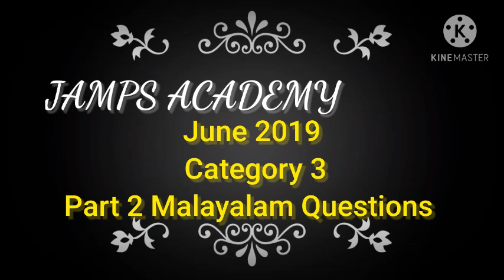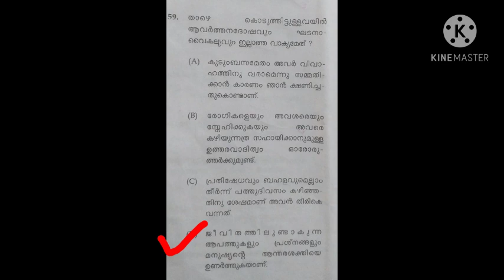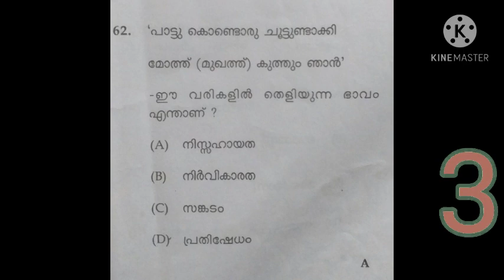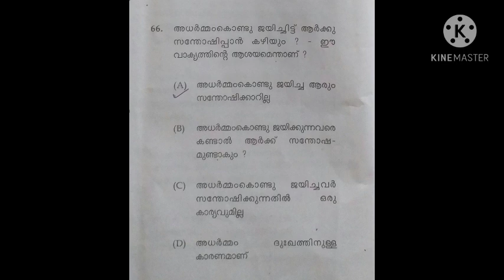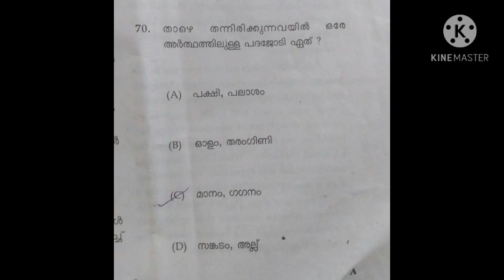June 2019 category 3 Part 2 Malayalam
JAMPS ACADEMY
Crack coming K-TET EXAMINATION with JAMPS ACADEMY. Comment if you are interested to join us